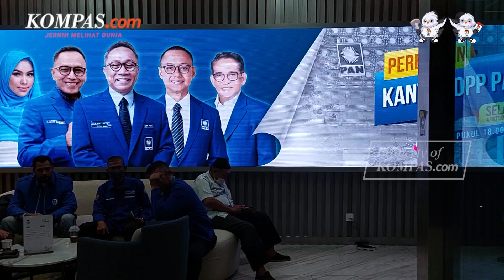Respons Golkar dan PAN soal Potensi "Reshuffle" Usai Sandiaga Pamit dari Gerindra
Partai Golkar enggan mengomentari, soal potensi perombakan kabinet atau reshuffle, usai Sandiaga Uno pamit dari Partai Gerindra.

Juru Bicara Partai Golkar Tantowi Yahya, menyebut hal seputar reshuffle sepenuhnya adalah wewenang Presiden Joko Widodo.

Oleh karena itu, Golkar enggan mengomentari apa pun terkait dinamika politik, usai hengkangnya Sandiaga dari Gerindra.

Sementara itu, Partai Amanat Nasional atau PAN juga tidak ingin berkomentar soal peluang reshuffle di kabinet Jokowi. Meski Sandiaga Uno adalah menteri kader Gerindra, PAN tetap ingin menjaga fatsun politik dengan tidak mencampuri urusan partai politik lain.

Video Jurnalis: HAM, NIS, ARI